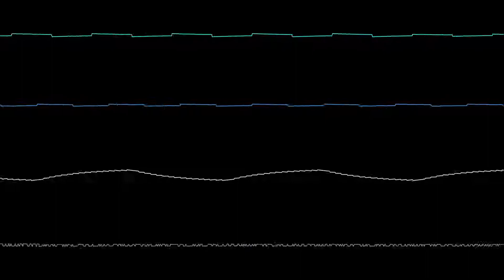Tim & Geoff Follin's Silver Surfer - Main Theme (NES) I Oscilloscope View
Made with SidWizPlus & MultiDumper
(Rendering with FFmpeg)